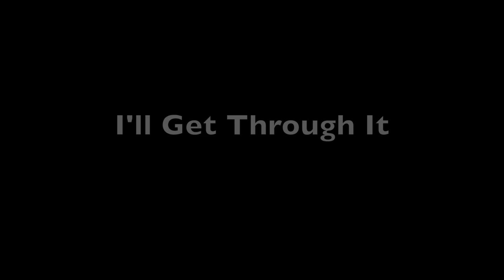Christina Perri - Human (Cover by Madi :)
"Human" Christina Perri, First new video for me in 2014!! I heard the chorus of Human and couldn't stop singing it. I can't wait until Christina's new album (Head or Heart) is released featuring Human.  Listen to it, I bet you'll love it too!  Plus it sends a great message if you listen to the lyrics, we are all only Human :)

Christina Perri - Human - Official Music Video Cover

MADI LEE - OFFICIAL WEBSITES!! As always, Don't forget to stop by, share my videos and say hey!